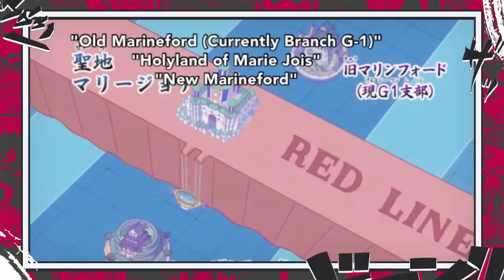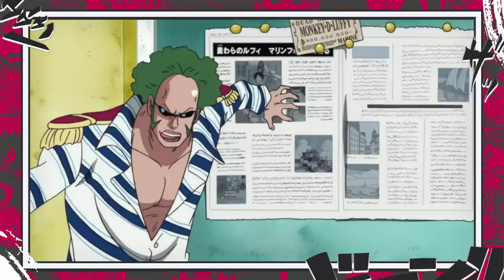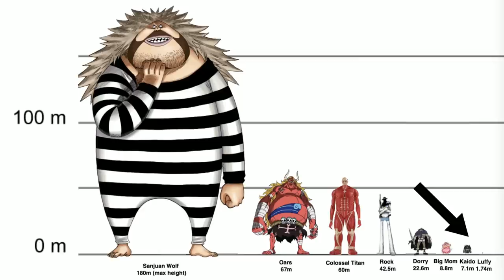REVELADO A ORIGEM DE GARP E AOKIJI - O DESTINO DO MAIOR HERÓI DA MARINHA - One Piece 1087